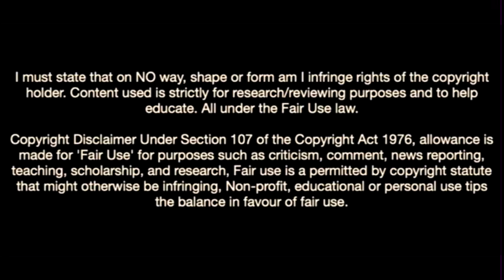Estêvão Willian-Welcome To Arsenal